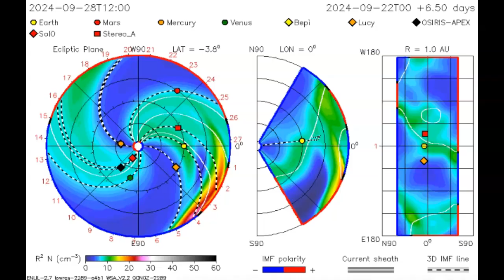NOAA WARNIMG - POSSIBLE EARTH DIRECTED CME INBOUND!